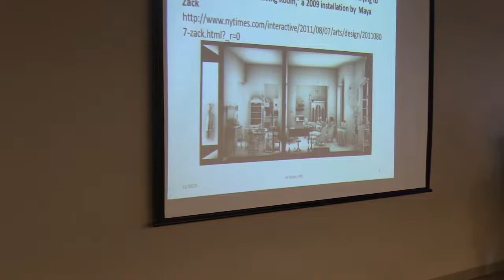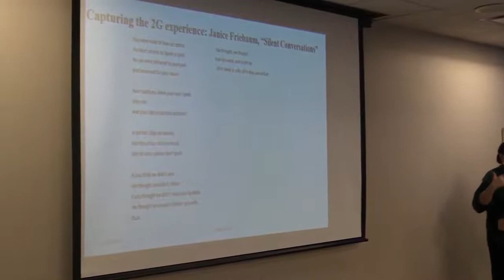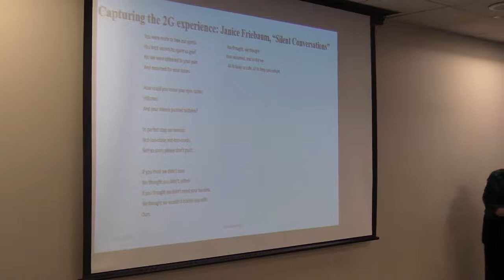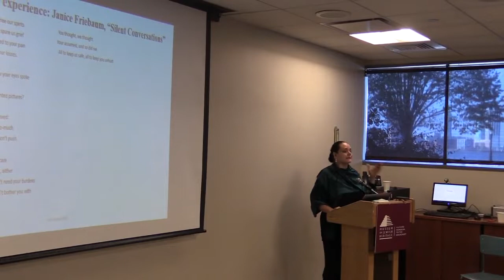Intergenerational Transmission Through Three Generations in Holocaust Survivor Families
My Presentation on November 29/2019 at the Museum of Jewish Heritage